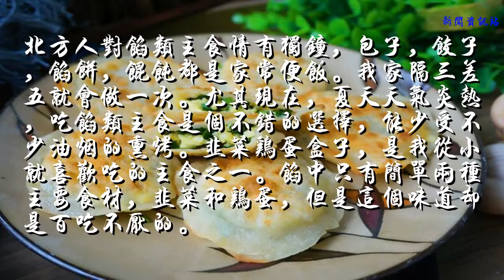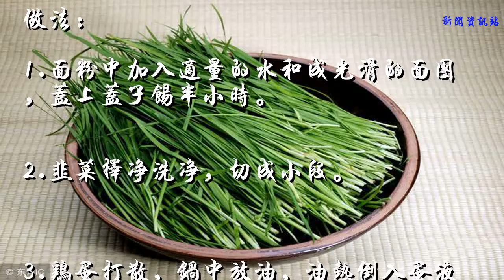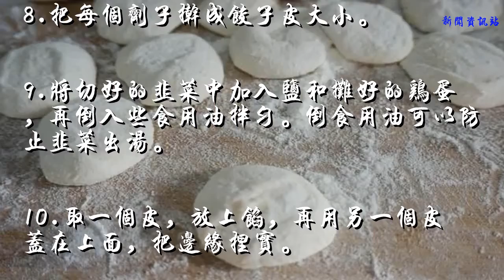这个馅饼百吃不厌，皮不发硬，馅不流汤，方法简单没得说！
北方人对馅类主食情有独钟，包子，饺子，馅饼，馄饨都是家常便饭。我家隔三差五就会做一次。尤其现在，夏天天气炎热，吃馅类主食是个不错的选择，能少受不少油烟的熏烤。韭菜鸡蛋盒子，是我从小就喜欢吃的主食之一。馅中只有简单两种主要食材，韭菜和鸡蛋，但是这个味道却是百吃不厌的。

以前烙馅饼都是专门和面擀皮，一个一个包着烙。今天换了个方法，烙出的馅饼皮不硬，馅不流汤，放一天都照样好吃。

今天馅饼的面是我包饺子剩下的，把包饺子用的小剂子擀好，两个中间放上馅儿，将边缘捏实，上锅烙，5分钟就出锅，皮软馅嫩，老少都爱吃。

所需食材：
面粉300克，鸡蛋2个，韭菜1把，盐2克
做法：
1.面粉中加入适量的水和成光滑的面团，盖上盖子饧半小时。

2.韭菜择净洗净，切成小段。

3.鸡蛋打散，锅中放油，油热倒入蛋液，边摊边搅成小块。盛出放凉。

4.案板上撒些面粉，饧好的面团切下三分之一，搓成长条，直径大概2厘米。

5.切成小剂子。然后把每个小剂子按扁。

8.把每个剂子擀成饺子皮大小。

9.将切好的韭菜中加入盐和摊好的鸡蛋，再倒入些食用油拌匀。倒食用油可以防止韭菜出汤。

10.取一个皮，放上馅，再用另一个皮盖在上面，把边缘捏实。

11.锅中放油，油热放入捏好的盒子，中小火，烙至两面金黄即可。